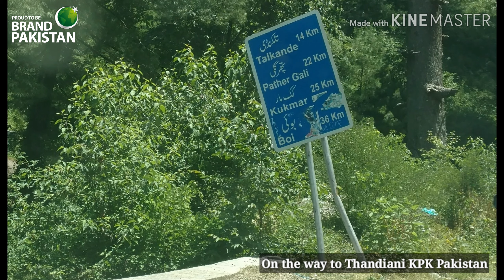On the way to Thandiani Hill Station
KPK Pakistan